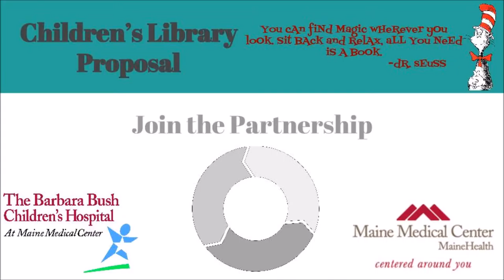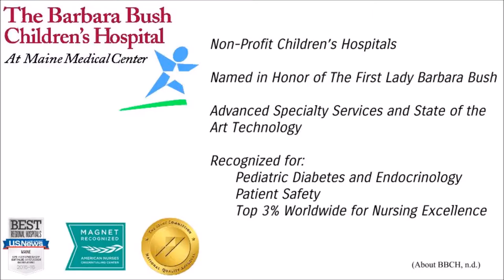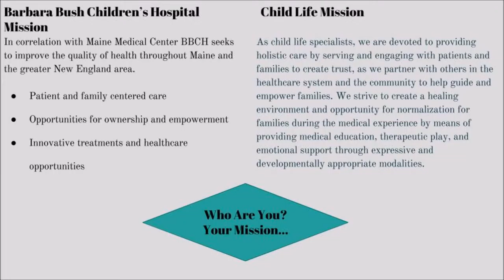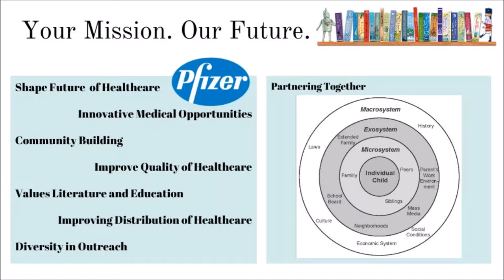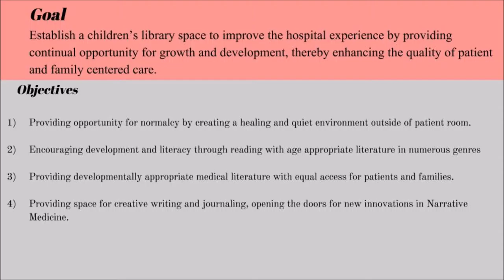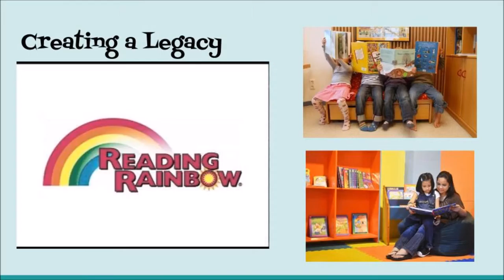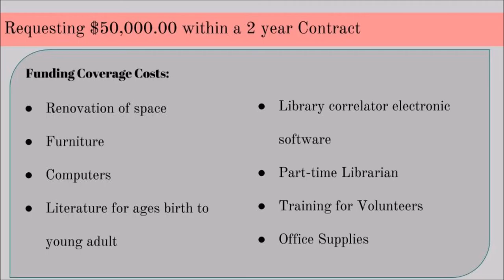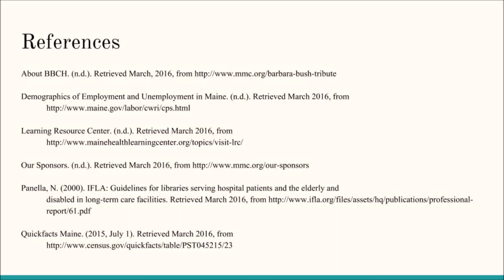Foster Margaret LEAD825 Assignment3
Child Life Project: Grant Proposal Presentation